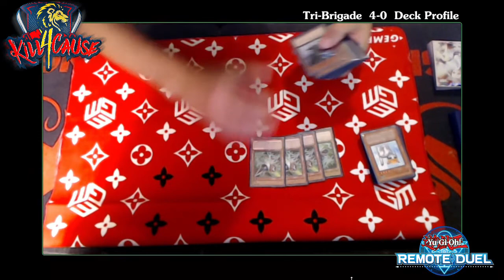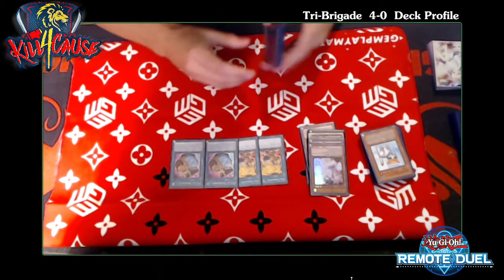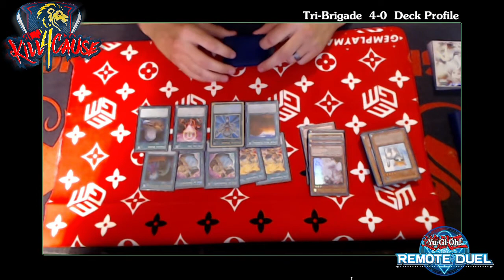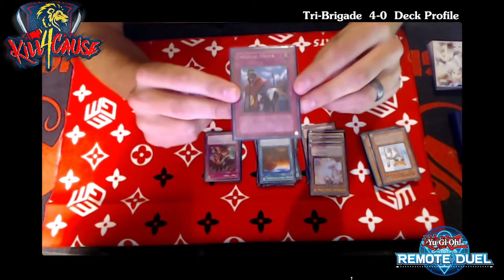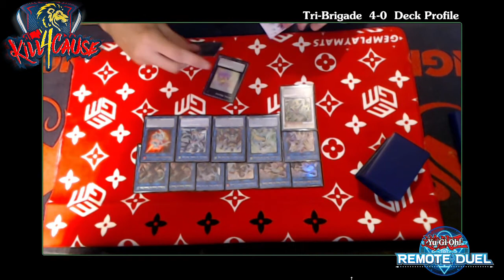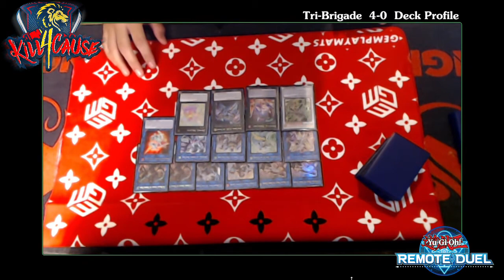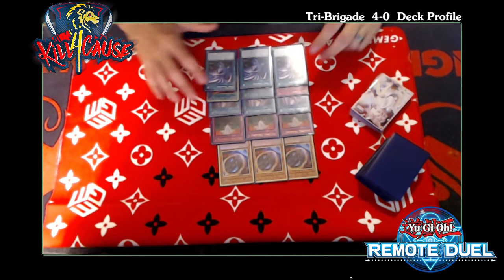Yu-Gi-Oh! OTS Qualifier... 4-0 Pure Tri-Brigade Deck Profile...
Were back with another video as promise... hope you enjoy Kill 4 Cause deck profile and congrats too him...